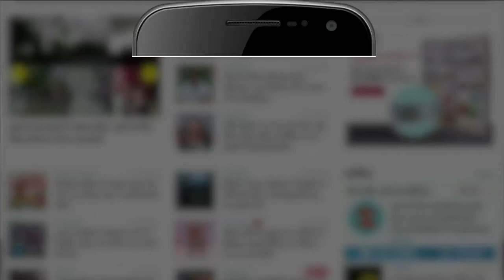Portugal की ये बातें आपको वहां जाने पर करेंगी मजबूर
जानिए पुर्तगाल देश से जुड़ी कुछ अनोखी और ऐतिहासिक बातें।